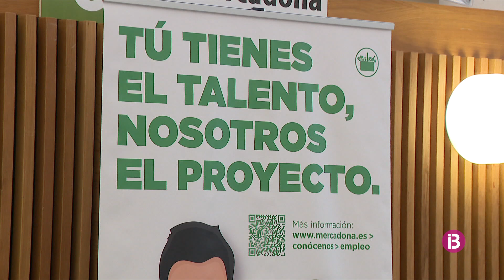Resum IB3 Notícies Migdia 24/03/2022